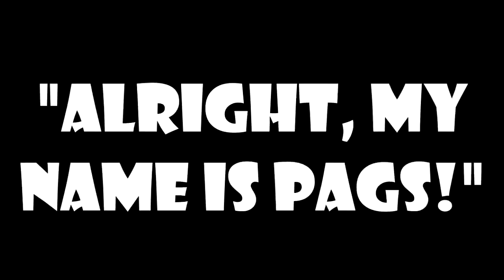Waffle Eating Contest! Pags Vs. Randy!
The Nazareth Area Blue Eagle Marching Band Trumpet section tradition continues, as Randy challenges Pags to a waffle eating contest! Find out who the bigger fat-ass is right here, and view some interesting game changers...

People involved:
Pags: Right
Randy: Left
Alex: Cameraman
The Trumpets: Izzy, Zach, Austin (Jesus), Nicole, Jack, Justin